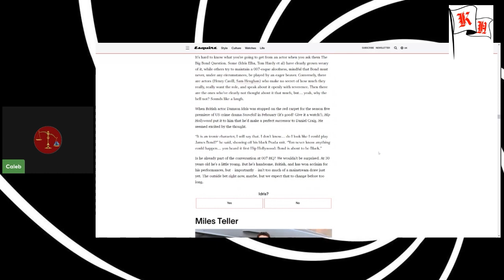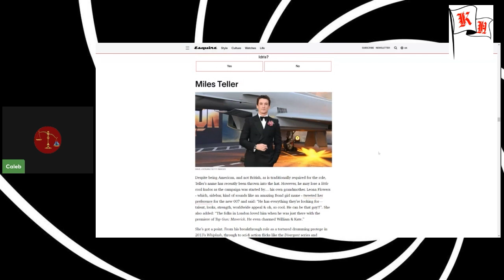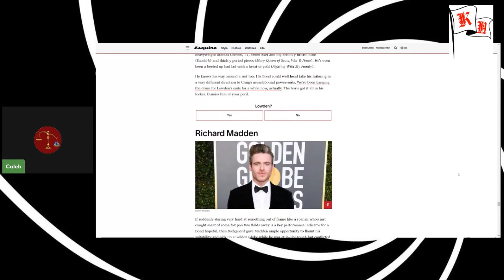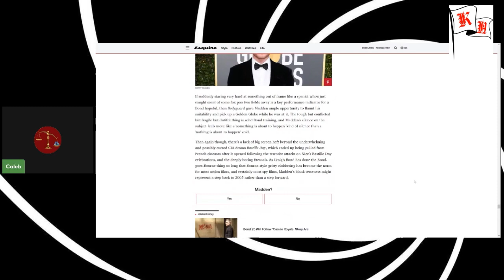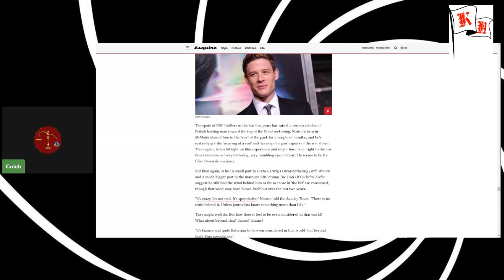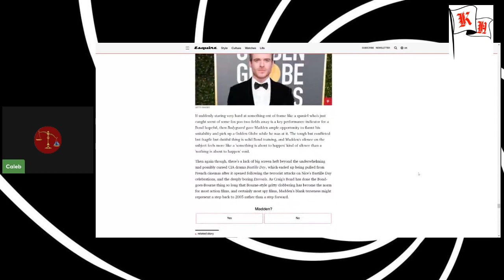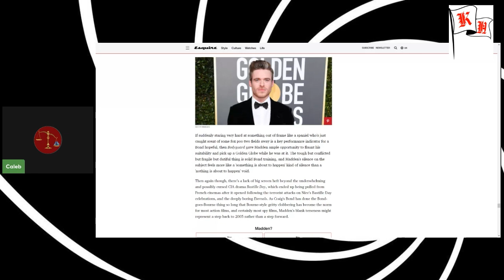Caleb discusses the recent 007 news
Caleb of KingsAdvisors discusses the recent news regarding the next James Bond!! jamesbond #007